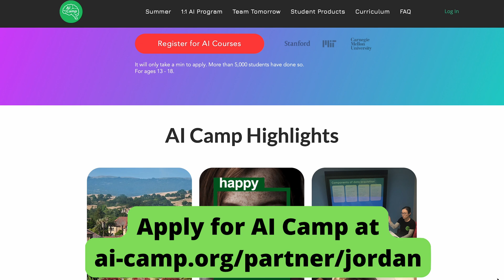How to Stay Motivated When Studying Technical Topics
to apply for AI Camp!